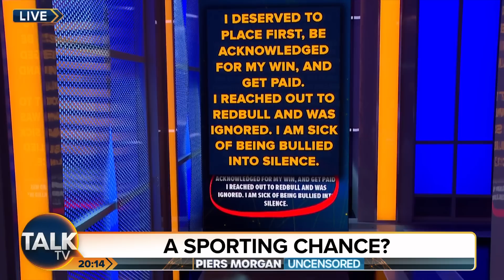"It Was An INJUSTICE!" Skateboarder Who Lost To Trans Woman | PMU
Up and coming skateboarder Taylor Silverman joins Piers Morgan to discuss her recent experience at a tournament set up by Red Bull in which she came second, losing out to a trans woman. They talk about why they think it is damaging for female sports and also what the solution is to this growing problem, as highlighted in the Lia Thomas case where a trans woman won the NCAA swimming competition with a 38 second margin. Anne Robinson also joins in at the end to give her thoughts on it all.

Rupert Everett gives his opinion on black, gay actor Ncuti Gatwa becoming the latest to take on the iconic role, as he debates casting with Piers Morgan.